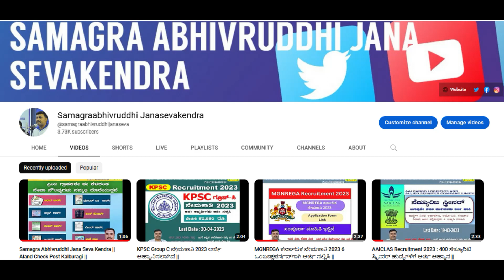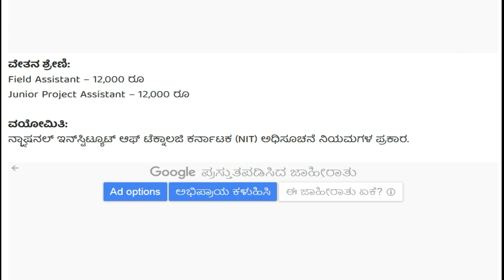ITI ಪಾಸಾದವರಿಗೆ NIT ನಲ್ಲಿ ಉದ್ಯೋಗ ಅವಕಾಶ 2023 || Job opportunity in NIT for ITI passers 2023